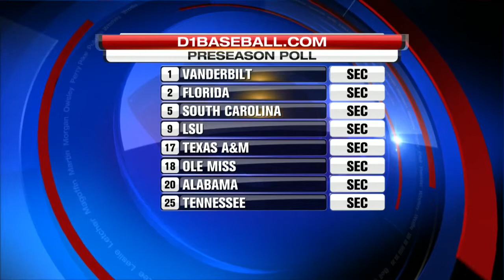1/20/15 - Morning Sports 2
6:00 a.m. sports